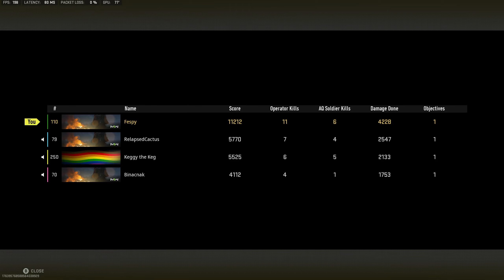World War Z: HOLD THE LINE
Warzone 2 Quads Win w/ Relapsed Cactus, Binacnak, and Keggy The Keg